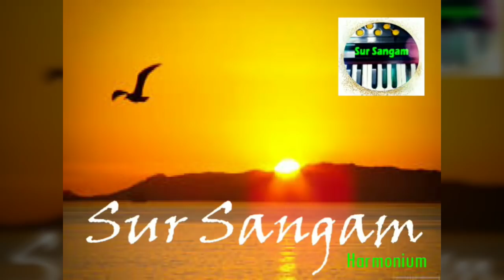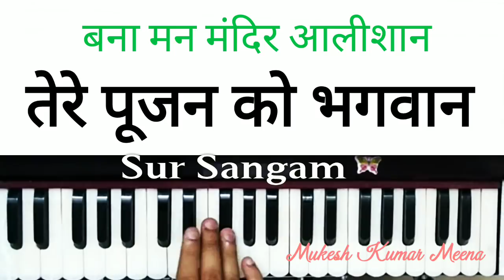Tere Pujan Ko Bhagwan Bana Man Mandir Alishan II Sur Sangam Bhajan Harmonium Lesson Online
Hari Bhajan: Tere Poojan Ko Bhagwan
Album Name: Ram Sahare Jiya Karo (Satsangi Bhajan)
Singer: Karnail Rana
Composer: Varinder Bachchan Author: Kapil Dev Singh Rana
Tere Poojan Ko Bhagwan Karnail Rana [Full Song] I Ram Sahare Jiya Karo (Satsangi Bhajan)

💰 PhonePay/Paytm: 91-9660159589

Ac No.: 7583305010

IFSC: IDIB000M158